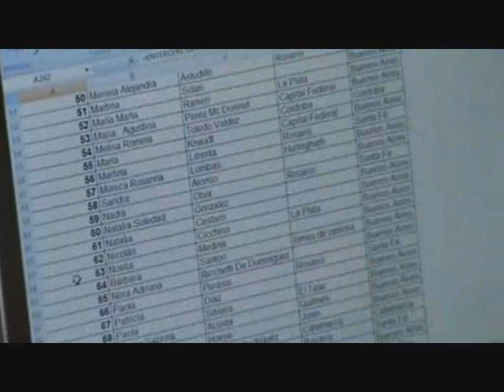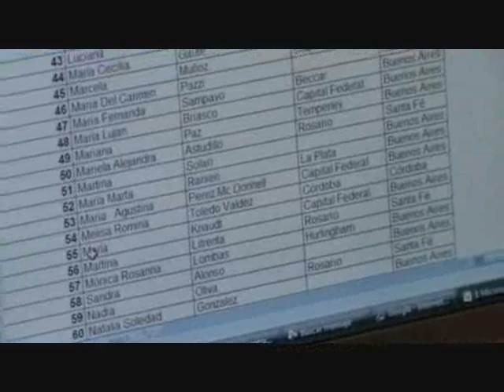Sorteo M El Impostor